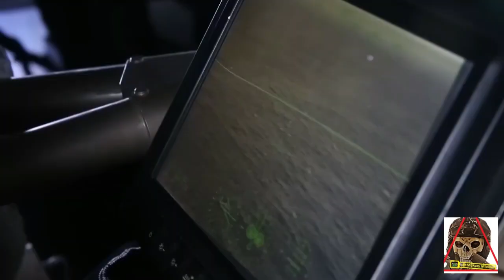Battle of CIWS Weapons Ship VS Gatling Aircraft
The MK 15 Phalanx Close-In Weapons System (CIWS - pronounced "sea-whiz") is a fast-reaction, rapid-fire 20-millimeter gun system that provides US Navy ships with a terminal defense against anti-ship missiles that have penetrated other fleet defenses. Designed to engage anti-ship cruise missiles and fixed-wing aircraft at short range, Phalanx automatically engages functions usually performed by separate, independent systems such as search, detection, threat evaluation, acquisition, track, firing, target destruction, and ceasefire.

CIWS has been a mainstay self-defense system aboard nearly every class of ship since the late 70s. It was originally designed to defeat low-altitude anti-ship cruise missiles (ASCMs). As anti-ship cruise missiles became more complex in maneuvers and ability to be detected, and warfare areas moved from the open ocean to littoral environments, CIWS has evolved to meet the threat.

The Phalanx is a necessity for U.S. naval ships to enter disputed seas or seas with a U.S. adversary conducting “Anti-access/area denial” (A2/AD) operations within the territory. A2/AD is an increasing issue in areas such as the South China Sea and the Baltic territories. Without systems such as the Phalanx, U.S. naval vessels would be vulnerable to cruise missiles, ballistic missiles, or aerial attacks. Having the capability to shoot down incoming threats can give U.S. sailors confidence to maintain the balance of power on the sea.

Specifications
Guidance system: Ku-band radar and FLIR
Effective firing range: 1,625 yd (1,486 m) (max. effective range)
Maximum firing range: 6,000 yds (5,500 m)
Caliber: 20×102 mm
Barrels: 6-barrel (progressive RH parabolic twist, 9 grooves)
Muzzle velocity: 3,600 ft/s (1,100 m/s)